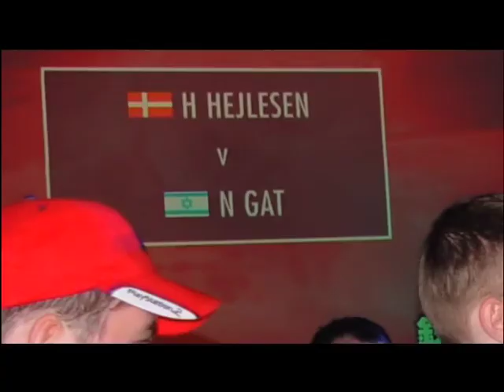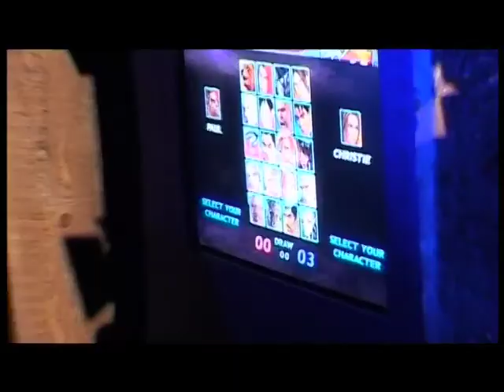The King of Iron Fist Tournament - Tekken 4 International Finals